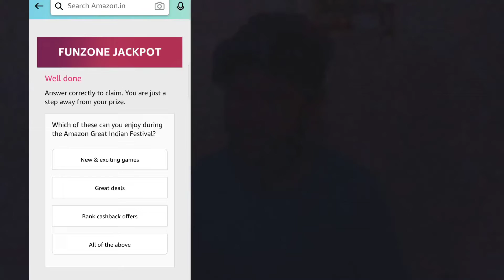What is Amazon Diamond | Amazon Diamond Kya hai | Amazon Use | Amazon Sale Diamond Coupon Use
Topic..

Diamond ko kaise use kare
Free free Amazon Diamond
Amazon Diamond check kaise kare
Amazon Diamond ko use
Amazon Diamond 1 diamond ko kita paisa hai